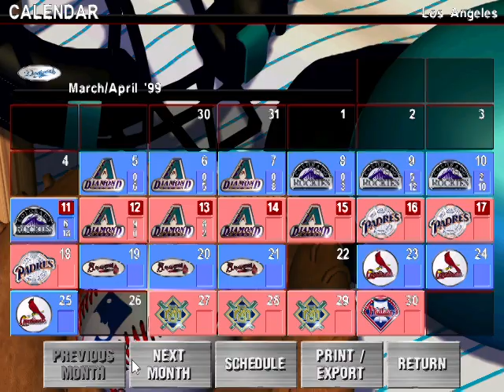Los Angeles Dodgers vs Arizona Diamondbacks (April 14, 1999)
Carlos Perez vs Armando Reynoso